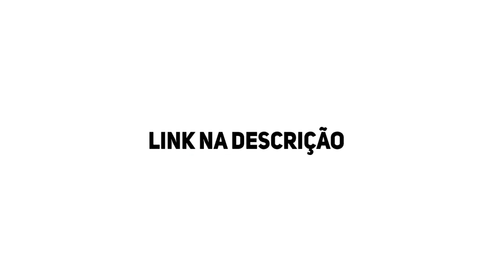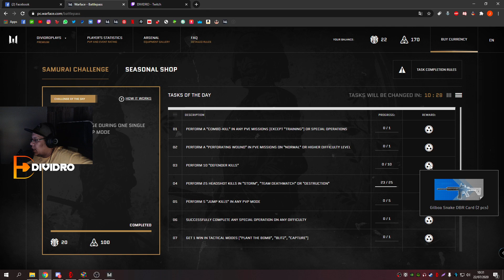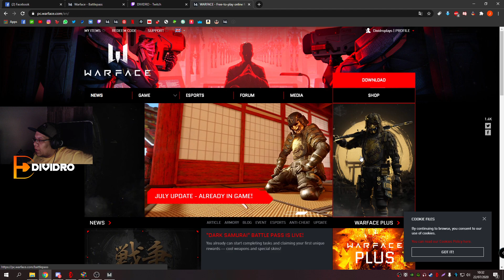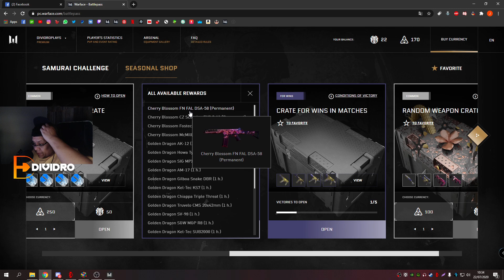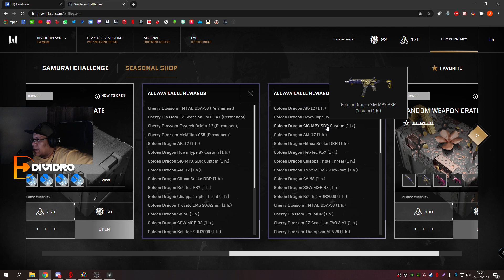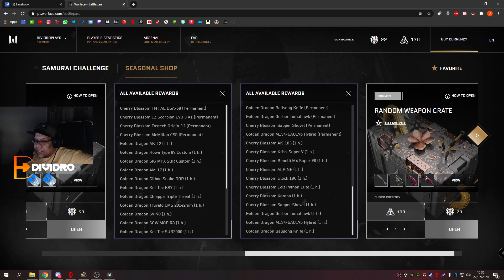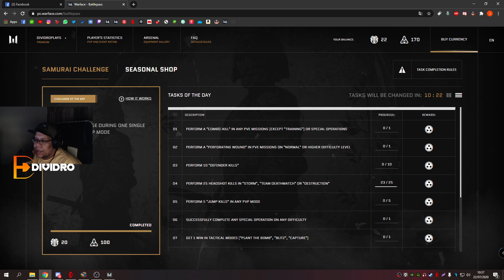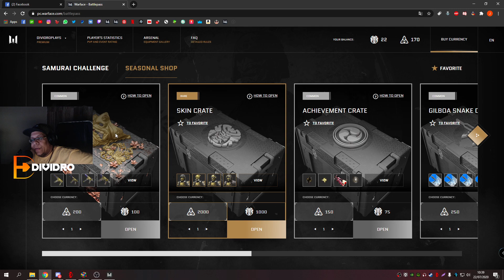WARFACE - VEJA COMO FUNCIONA O NOVO BATTEPLASS DARK SAMURAI